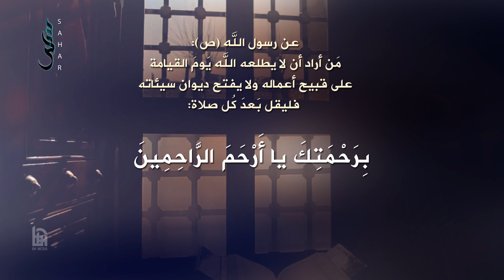دعاء يدعى به عقيب كل صلاة | اللهم إن مغفرتك أرجى من عملي